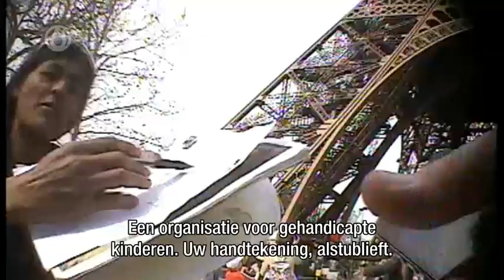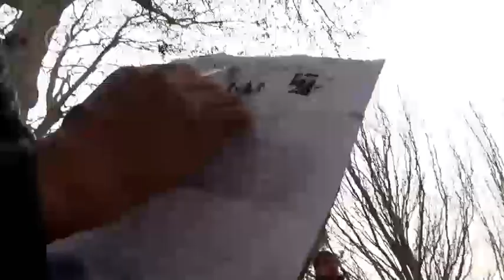Oplichters in het Buitenland - S02E08 Deel 2/5 - Parijs